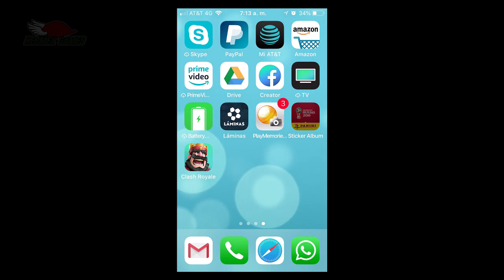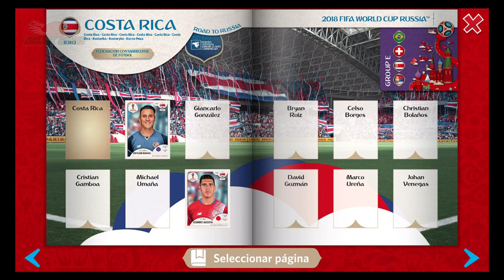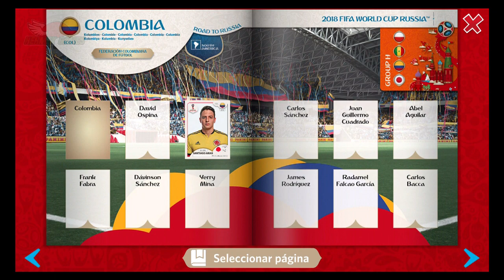ALBUM VIRTUAL PANINI RUSIA 2018 - Edicion IOS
Les dejamos este album virtual de Panini Rusia 2018 para que colecciones ahora el virtual. edicion IOS para iphone.

Activa las Notificaciones de You Tube  para que te enteres cuando hay directos. somos Hermex Games Mexico

Steam: HermexGames